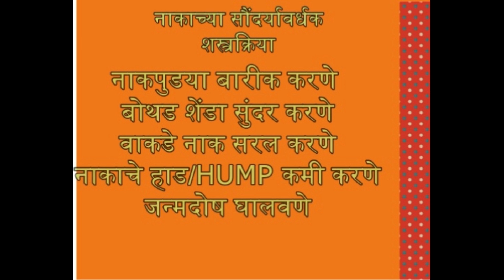नाक-बसके पसरट सूंदर करा-डॉ.चौधरी,कर्वे रोड,पुणे,भारत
डॉ चौधरी  ऑपरेशन सविस्तरमाहिती देतआहेत.
खर्च रुपय 35000
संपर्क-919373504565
सुलभ हफ्त्यत कर्ज उपलब्ध